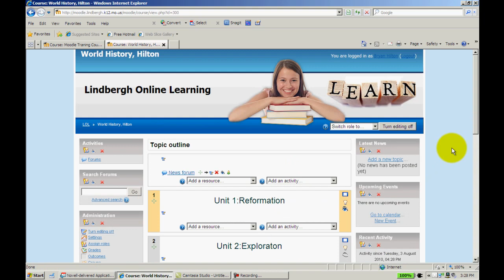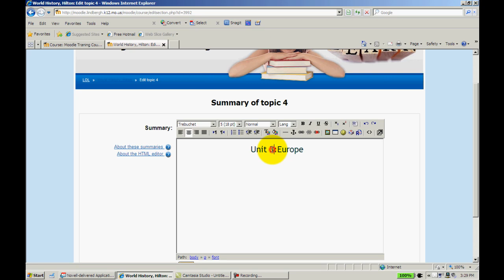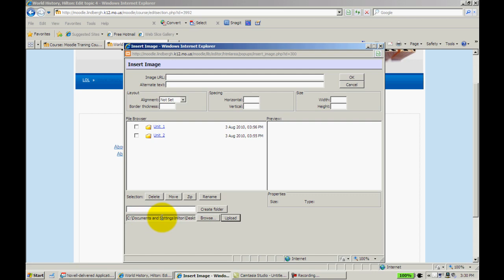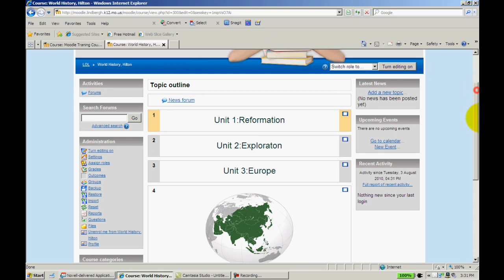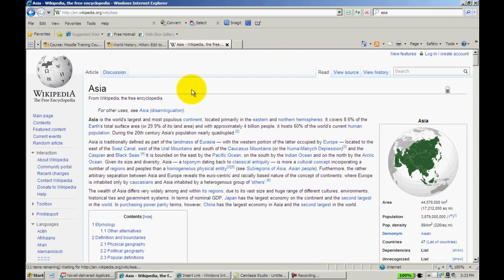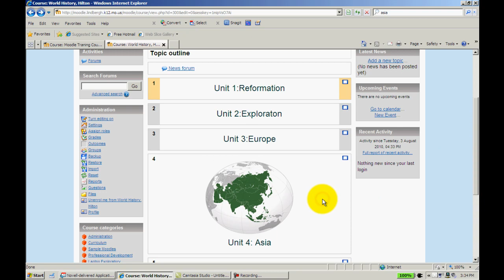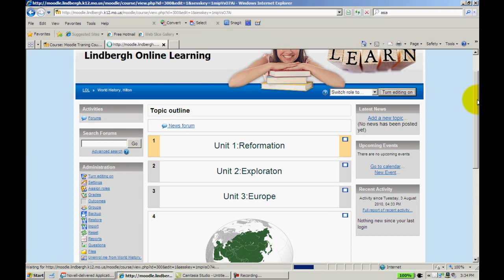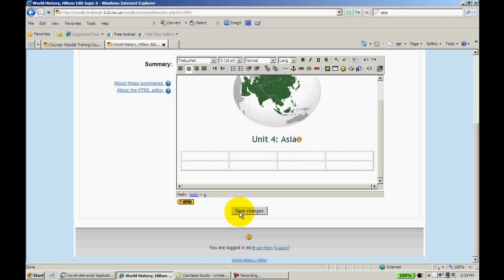Moodle 1.9 HTML editor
how to use the html editor in moodle